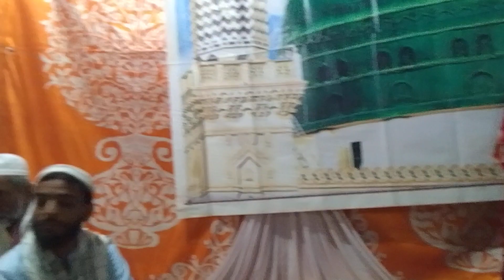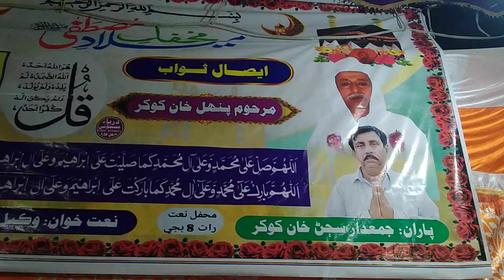Salat Muhnje Suhne Nabi Ji Dawa Bhi Ahey Dua Bhi Ahey || Islamic All Naat || New naat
Welcome to Islamic All Naat Faqir Mazhar thari
humare channel par bohat payre naat bayan mojod ha
islamic all naat Faqir Mazhar Thari

Sindhi naat faqir mazhar thari 260 video
Hafiz Thair Qadri ki Best naat